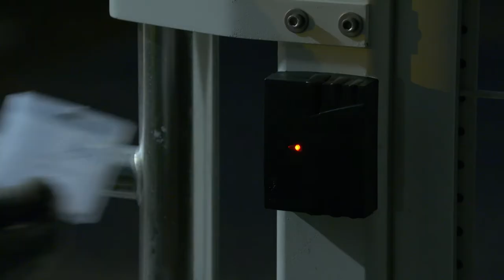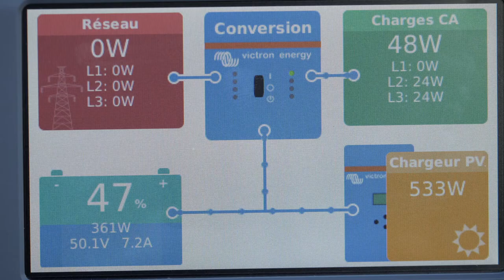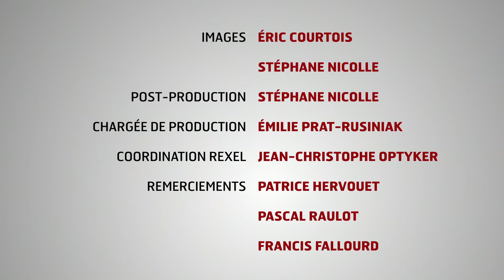CAV 26 - Une piste cyclable énergétiquement autonome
Dans ce numéro, Patrice de la société Gestal nous explique comment Rexel l'a conseillé pour lui permettre de réaliser une installation complètement autonome sur le plan énergétique.
Le système de contrôle d'accès ainsi que l'ensemble de l'éclairage de la piste cyclable du Grand Port de Nantes St-Nazaire sont alimentés par des EnR (solaire et éolien), et une unité de stockage assure la disponibilité de l'énergie quelles que soient les conditions météorologiques.